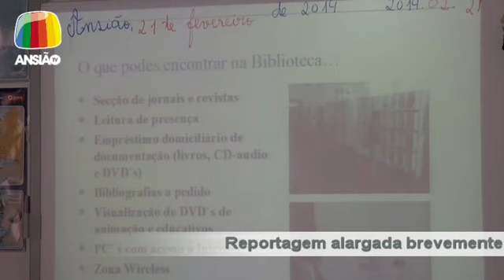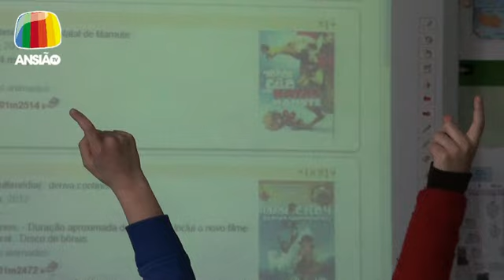28 fev 2014 - Jornal de Sexta - Ansião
28 fev 2014 - Jornal de Sexta:
- Desfile de Carnaval Escolar decorreu em Santiago da Guarda;
- Bombeiros Voluntários de Ansião: Baile de Carnaval;
- Teatro Olimpo: "Nem Louco, Nem Morto!" em dose dupla;
- Biblioteca Municipal: Projecto Bibli@nline;
- CAAS: Noite de Fados;
- Ansião TV: Projecto Tu Marcas visitou Banco Local de Voluntariado.